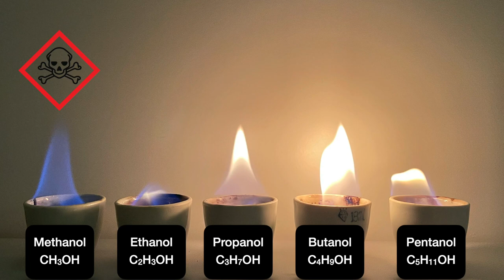Properties of alcohols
The film demonstrates the properties of different alcohols. It explores the flammability of various alcohols and the type of flame they produce. It also investigates which alcohols are soluble in water and which are not. The characteristics of alcohols are thoroughly explained in the chemistry book 'kemi 8' on Apple Books, authored by Kaj Schmidt.